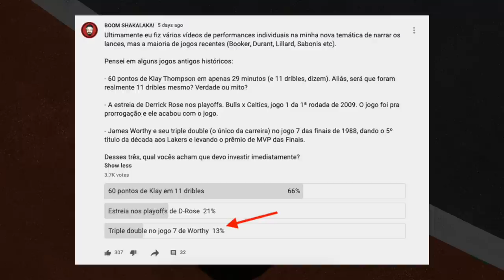JAMES WORTHY: o 1º triple-double em um JOGO 7 de FINAIS!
James Worthy foi a 1ª escolha no Draft de 1982 pelo então campeão da Los Angeles Lakers. Junto com o time, ele viria a ganhar mais três títulos ainda na década de 80. No jogo 7 das Finais de 1988, contra o Detroit Pistons, James Worthy chegou no ápice da sua carreira: 36 pontos, 16 rebotes e10 assistências, levando o time ao quinto título na década e conquistando o prêmio de MVP das Finais. Confiram a atuação do "Big Game" James Worthy nesse vídeo.